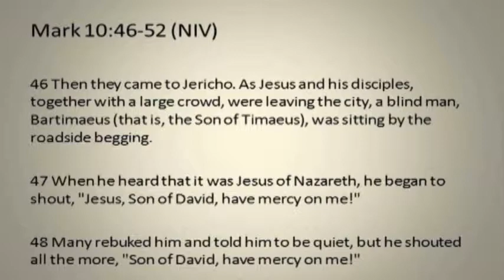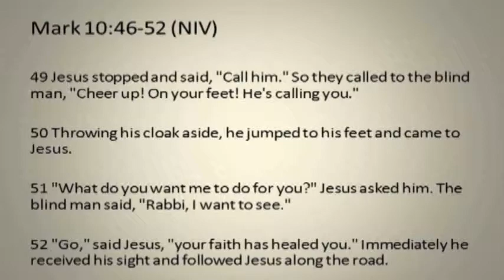Sunday Service 09/29/13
"When Jesus Stop By"